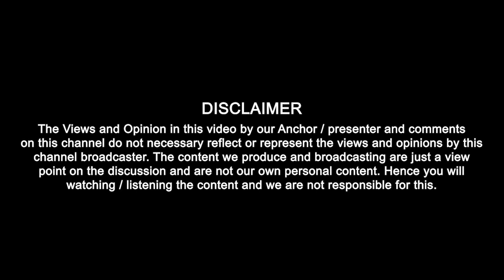ਜਲੰਧਰ ਗੁਰੂਘਰ 'ਚ Amritpal Singh ਦੇ ਸਮਰਥਕਾਂ ਨੇ ਤੋੜੀਆਂ ਕੁਰਸੀਆਂ ਤੇ ਸੋਫ਼ੇ | Punjab Today